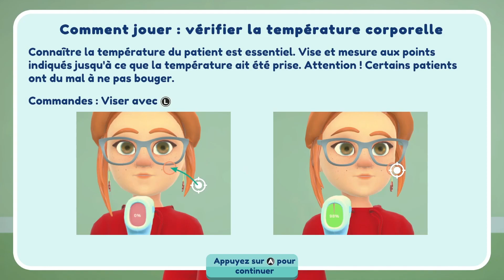My Universe - Doctors & Nurses - Let's Play Découverte [Switch]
Il est l'heure de faire votre internat de médecine dans un hopital. Vous débarquez le même jour qu'une nouvelle infirmière. A vous deux, vous devrez vous occuper des patients, les diagnostiquer et les soigner. Mais attention, certains pourraient s'opposer à votre réussite.

Bon visionnage !